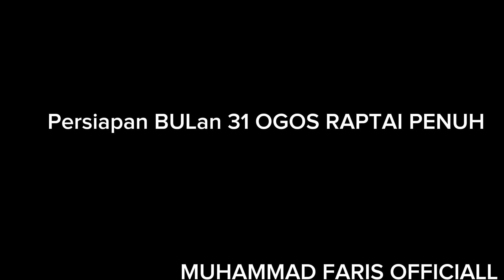PAYUNG BODY ANGGOTA BOMBA JBPM IPOH PERAK PERSIAPAN BULAN KEMERDEKAAN